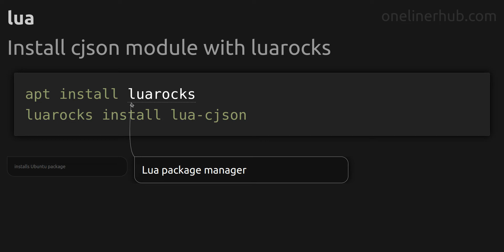Install cjson module with luarocks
Code issue: Install cjson module with luarocks
Technology: lua